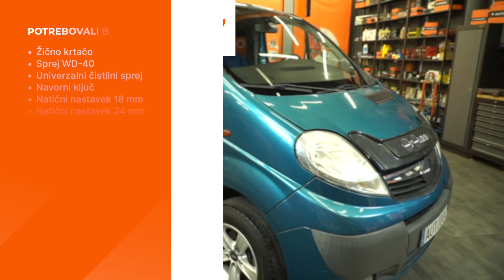Kako zamenjati spodnji nosilec motorja na avtu OPEL VIVARO A Van [VIDEO VODNIK AUTODOC]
Kako zamenjati spodnji nosilec motorja na avtu OPEL VIVARO (A) 2.5 Van 2006–2014 [VIDEO VODNIK AUTODOC]

⚡ Vsi videi in vodniki PDF za zamenjavo delov OPEL VIVARO (A) menjavo delov: Prenesi in si oglej na portalu AUTODOC CLUB

00:00 — OPEL VIVARO A (X83) – nosilec motorja: Vodnik menjave po korakih
00:14 — Odvijte pritrdilne elemente nosilca motorja
00:27 — Odstranite nosilec motorja
00:34 — Namestite novi nosilec motorja
00:55 — Zategnite nosilec motorja na pomožni okvir

Nosilec motorja na NISSAN Primastar Van (X83) (Year of Construction 09.2002–...) / OPEL Vivaro B Van (X82) (Year of Construction 06.2014–...) / RENAULT Trafic III Van (FG) (Year of Construction 05.2014–...) avtomobilih je praviloma potrebno zamenjati po enakem postopku. Vendar lahko pride do manjših odstopanj zaradi določenih značilnosti vozila.